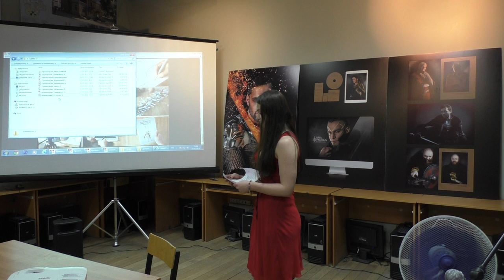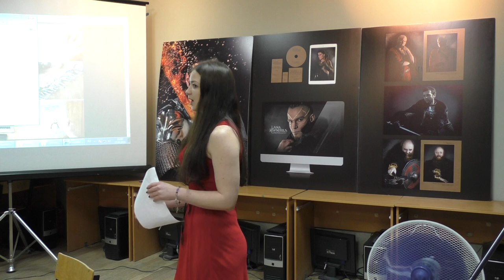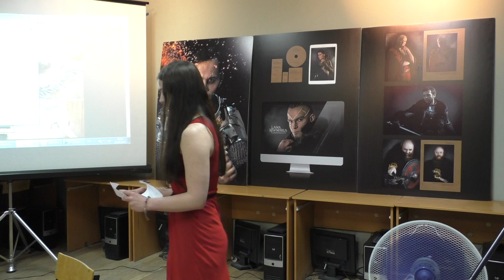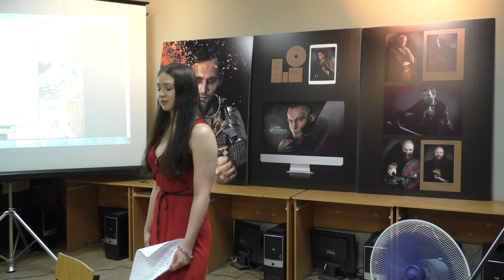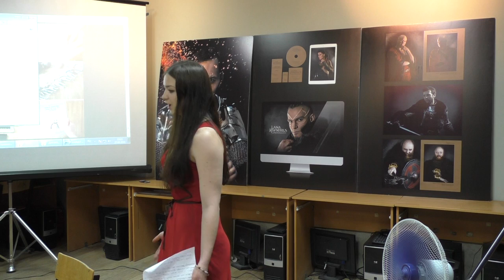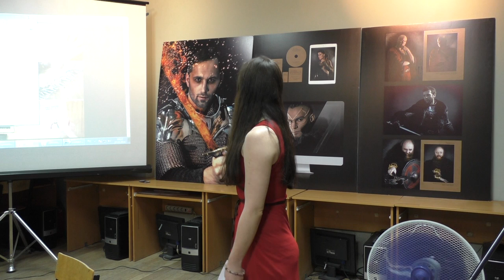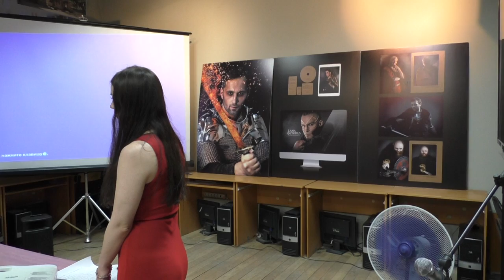Маслюкова Анастасия Графический комплекс персонального бренда фотографа.